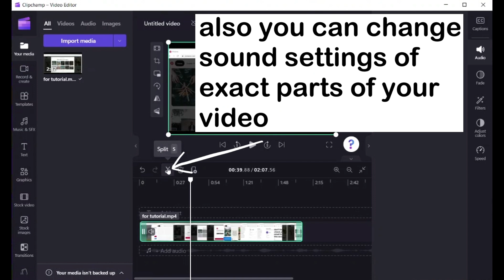Video sound volume settings in Clipchamp | Turn off sound in video | Remove sound in video online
Here is Clipchamp video editor tutorial about how to change audio volume settings in video in Clipchamp, turn off audio in video in Clipchamp, remove sound from video for free, delete audio from video, decrease sound volume in video in Clipchamp, make sound louder in video, boost sound volume in video, add audio volume in video.

00:00 create project and add files
0:10 open audio settings
0:45 export your video